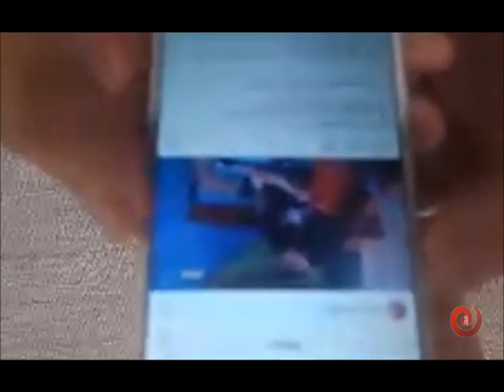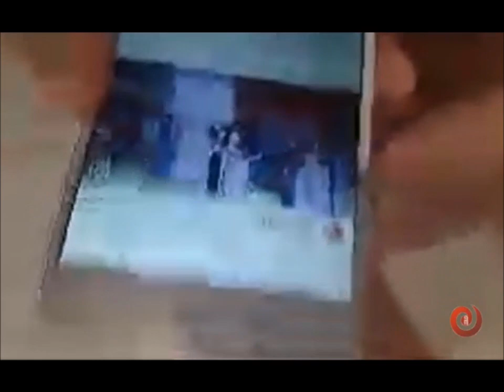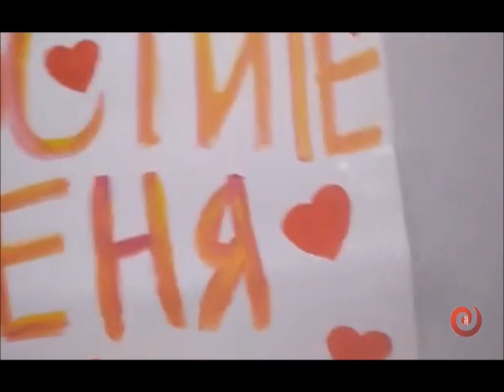Константин Пугач и Марина Африкантова в прямом эфире 03.10.2018.